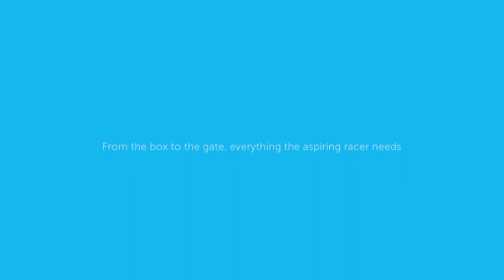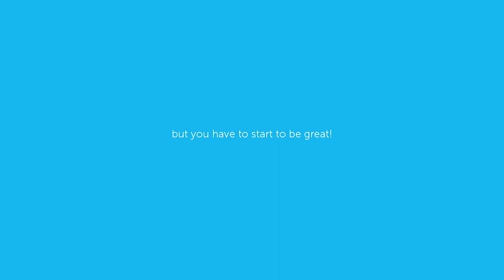Cuda Bikes Fluxus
Junior Bike Specialists. Introducing the new Fluxus BMX Bike.
Perfect BMX race bike for aspiring young children.